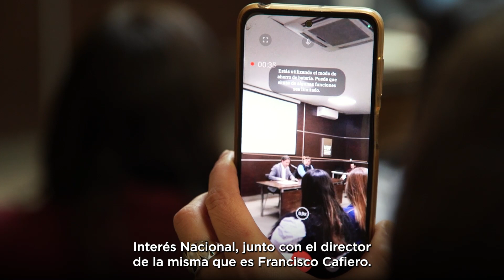Presentación de la Diplomatura en Estudios de Estrategia, Geopolítica y Relaciones Comerciales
🌎📚La actividad contó con la participación del embajador de la República Popular China en Argentina, Wang Wei; del rector de la UNDAV, Jorge Calzoni; y del vicepresidente de la COPPPAL, Francisco Cafiero.